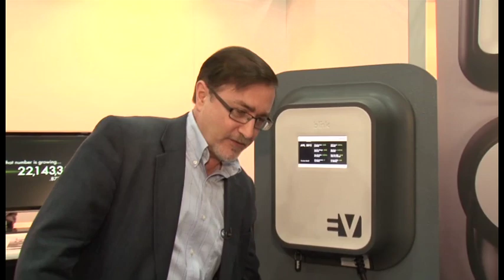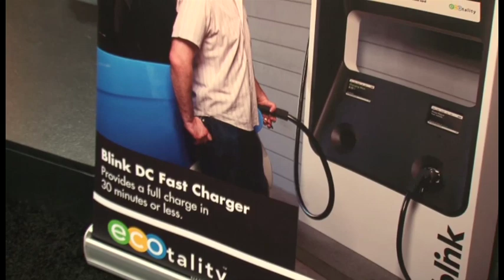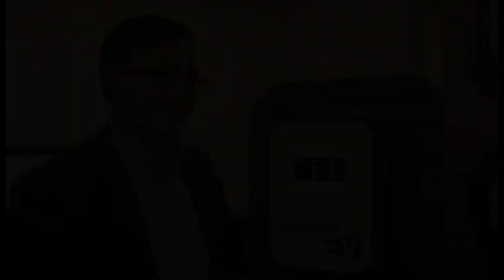Paul Heitmann of ECOtality interview at the SAE 2012 World Congress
Paul Heitmann, ECOtality's Manager of Utility Solutions, spoke to Automotive Engineering International about the EV Project and about the company's Blink chargers at the ECOtality booth on the show floor of the SAE 2012 World Congress.